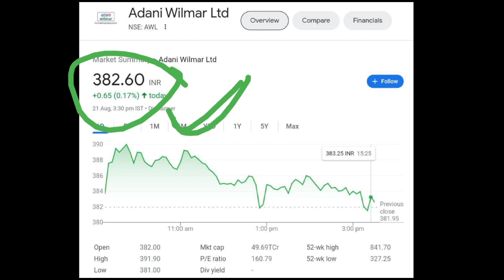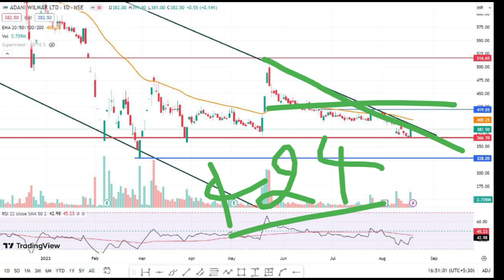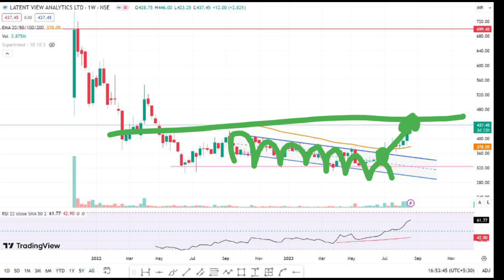Adani Wilmar Share Latest News | AWL Share Analysis | AWL Share Target Price | @Traders Dream